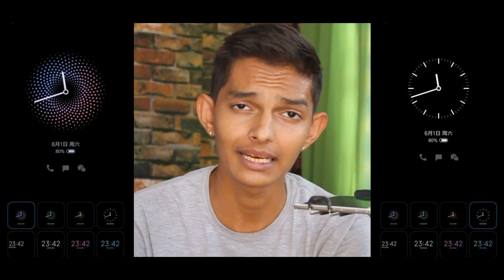Miui 11 - Beta Testing Rom Release | Top 2 Tabahi Miui 11 Features | India Launch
1. Camera Canon 1300d

2. Boya by M1 Mic :-

3. Green Screen :-

4. Laptop Dell Inspiron 3567

5. Hp Wireless Keyboard